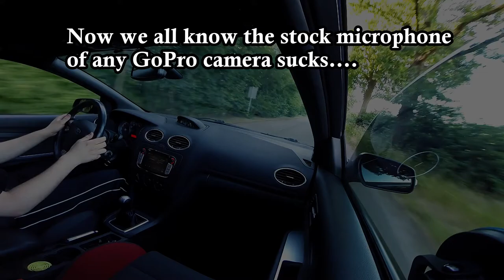Test with Polar Pro Mic on a GoPro Hero 3+ with a Ford Focus ST 2.5